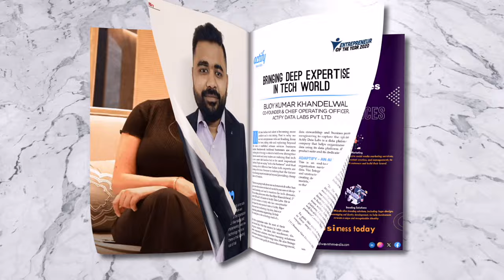BUSINESS VIEW ELITE | BV Elite Talks with Divya Dutta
**Divya Dutta: A Journey of Talent, Versatility, and Resilience**

Divya Dutta's journey in Bollywood is a testament to her talent, versatility, and resilience. She started her acting career in the early 1990s with minor roles in films like "Ishq Mein Jeena Ishq Mein Marna" and "Surakshaa." However, it was her performance in the 1998 film "Train to Pakistan" that caught the industry's attention and marked the beginning of her rise to stardom.

In the early 2000s, Divya Dutta appeared in a string of successful films, including "Shaheed-E-Mohabbat" and "Zubeidaa," where she showcased her ability to portray a wide range of emotions with depth and authenticity. Her portrayal of Shabbo in "Veer-Zaara" garnered her widespread acclaim and established her as a versatile actress who could hold her own against some of Bollywood's biggest stars.

Divya Dutta's career reached new heights in the mid-2000s with films like "Delhi-6," "Welcome to Sajjanpur," and "Gippi," where she delivered standout performances that earned her critical acclaim and accolades. Her ability to effortlessly switch between roles, from a caring mother to a scheming villain, made her a director's delight and endeared her to audiences across the country.

One of Divya Dutta's most memorable performances came in the 2013 film "Bhaag Milkha Bhaag," where she portrayed Isri Kaur, the sister of the legendary athlete Milkha Singh. Her performance was lauded for its emotional depth and earned her several awards, including the Filmfare Award for Best Supporting Actress.

In recent years, Divya Dutta has continued to impress audiences with her versatility and range. Films like "Manto," "Music Teacher," and "Ram Singh Charlie" have showcased her ability to inhabit characters with nuance and sensitivity, further solidifying her reputation as one of Bollywood's most talented actresses.

Apart from her film work, Divya Dutta is also a prolific voice artist and has lent her voice to several audiobooks and animated films. Her distinctive voice and emotive delivery have made her a sought-after artist in the world of voice acting.

As Divya Dutta continues to push boundaries and challenge herself with new and diverse roles, her journey in Bollywood serves as an inspiration to aspiring actors everywhere. Her talent, versatility, and resilience have helped her navigate the ever-changing landscape of the film industry and establish herself as one of its most respected and admired actresses.

Timestamps:
0:17 - Introduction
1:23 - Journey in Bollywood
2:46 - Neglecting Typecasting
4:21 - Love For poetry
6:01 - Journey with Books
7:08 - Inspirations
8:30 - Hidden Talents!

About us: Business View TV covers interesting entrepreneurial ventures, strategies of established companies and key trends driving the markets and the struggle of entrepreneurs.